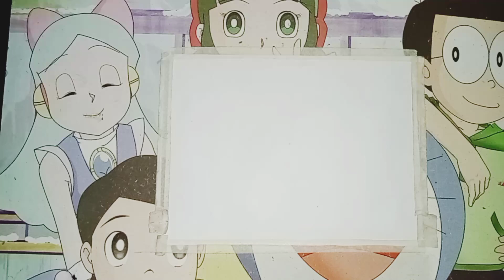Very Easy Oil Pastel Drawing 🎨🖌️🖍️art